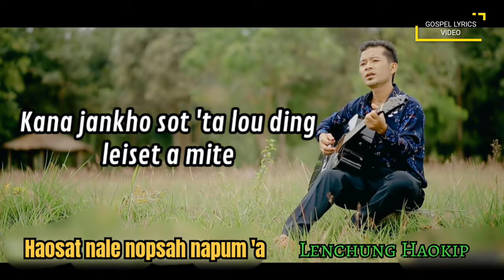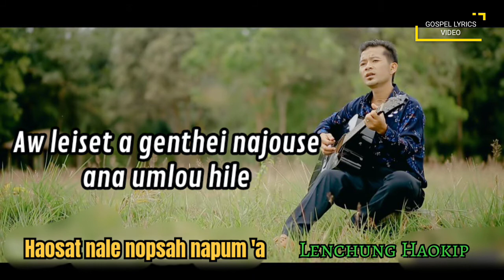Haosat nale nopsah na pum'a || Lenchung haokip